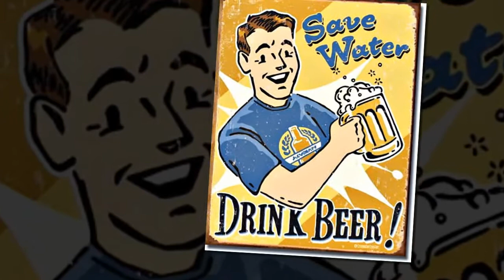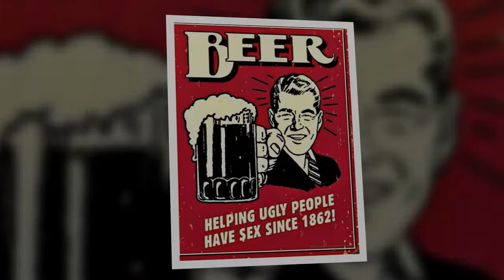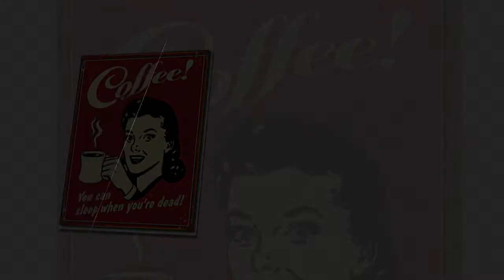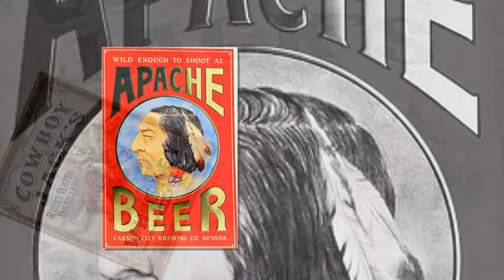STARÉ REKLAMNÍ CEDULE